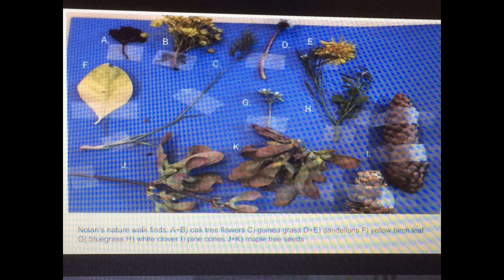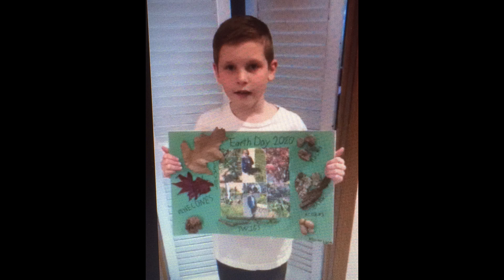3rd Grade Earth Day Projects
The third grade did a variety of projects for Earth Day!